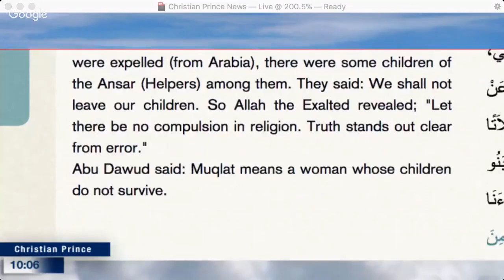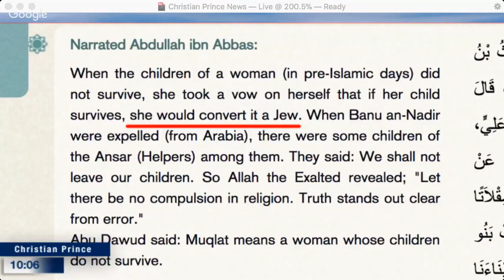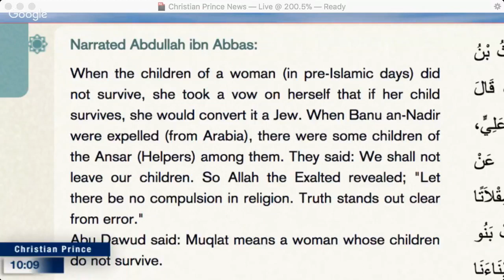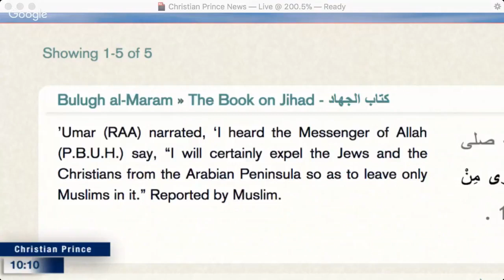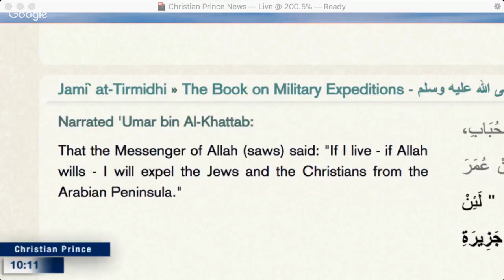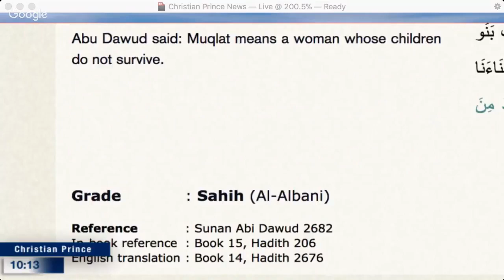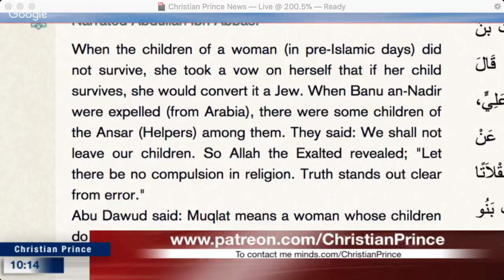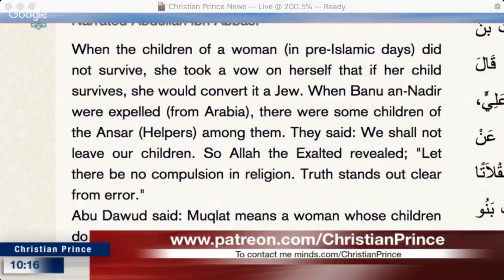Christian Prince - The misuse of no compulsion in religion 2256 and false meaning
Narrated Abdullah ibn Abbas:
When the children of a woman (in pre-Islamic days) did not survive, she took a vow on herself that if her child survives, she would convert it a Jew. When Banu an-Nadir were expelled (from Arabia), there were some children of the Ansar (Helpers) among them. They said: We shall not leave our children. So Allah the Exalted revealed; "Let there be no compulsion in religion. Truth stands out clear from error."
Abu Dawud said: Muqlat means a woman whose children do not survive.
Grade : Sahih (Al-Albani)   صحيح   (الألباني) حكم     :
Reference  : Sunan Abi Dawud 2682
In-book reference  : Book 15, Hadith 206
It was narrated that Ibn 'Abbas said:
"The Messenger of Allah [SAW] said: 'Whoever changes his religion, kill him.'"  Grade : Sahih (Darussalam)
Reference  : Sunan an-Nasa'i 4061